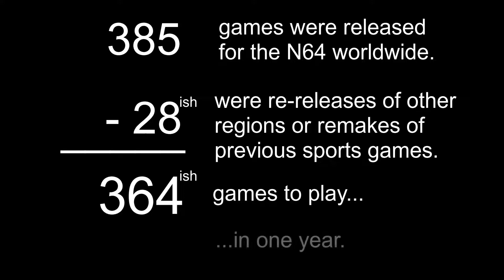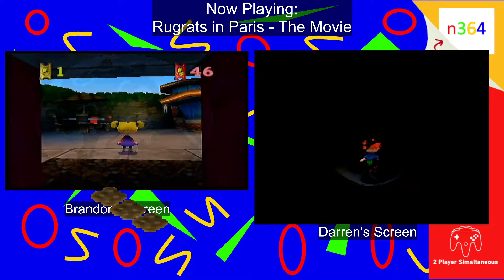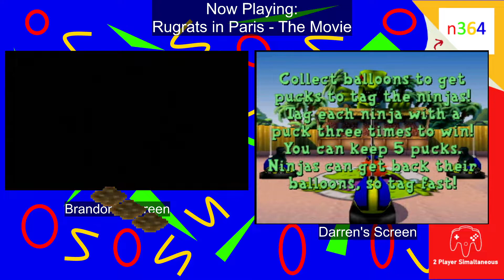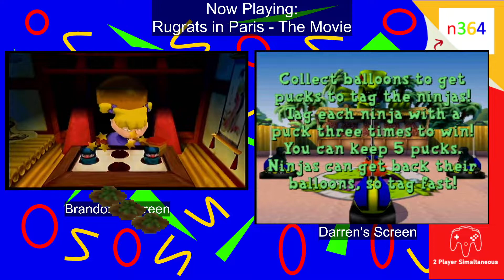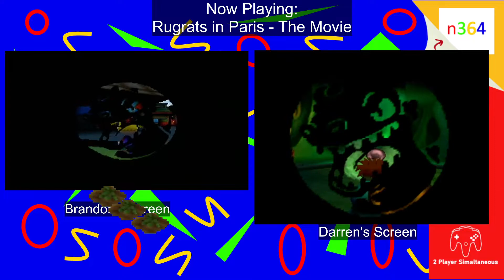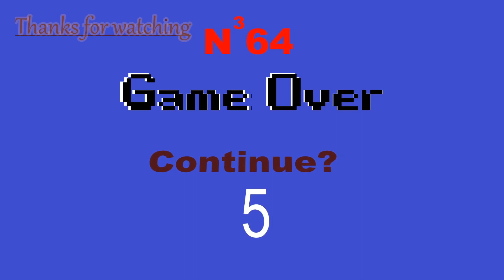Rugrats in Paris - The Movie is game 58 on our quest to try EVERY N64 game!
It's is time for some Rugrats! Reptar is the best part of Rugrats and this game is set in Reptarland! That mean it must be good, right?
...right?